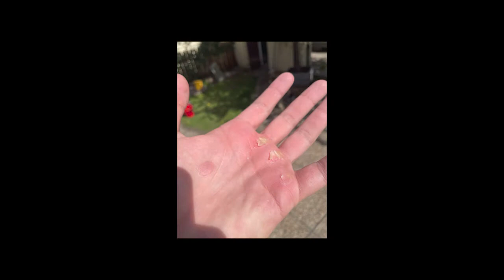33 shybů - jak to dokázat za pouhé 4 měsíce?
33. narozeniny a k nim jedno osobní přání - udělat v kuse 33 správných shybů, čili přítahů k hrazdě. K tomuto přání bylo relativně málo času na trénink - pouhé 4 měsíce. Jeden z našich dlouhodobých klientů, zároveň hlavní technik našeho Centra a k tomu moderátor našich podcastů měl přání...a my mu ho pomohli vyplnit! Kombinace vlastního tréninku spolu s tréninkem s naším hlavním metodikem a diagnostikem Danielem Müllerem přinesl své ovoce v podobě natrénování na 33 shybů během 4 měsíců!

Vyzkoušejte si zacvičit z pohodlí domova podle našich předtočených lekcí s různou tématikou: